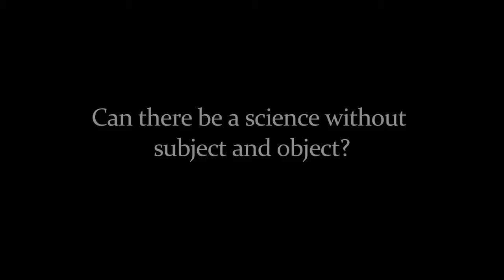The subject/object distinction in science, Sue Blackmore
Sue Blackmore reflects on science's use of the distinction between subject and object.  This video is an excerpt from SAND Anthology Vol. 5:

Dr. Susan Blackmore is a psychologist and writer researching consciousness, memes, and anomalous experiences, and a Visiting Professor at the University of Plymouth. She blogs for the Guardian, and often appears on radio and  television. Her book, The Meme Machine (1999), has been translated into 16 other languages; more recent books include Conversations on Consciousness (2005), Zen and the Art of Consciousness (2011), and a textbook, Consciousness: An Introduction (2nd Ed 2010).